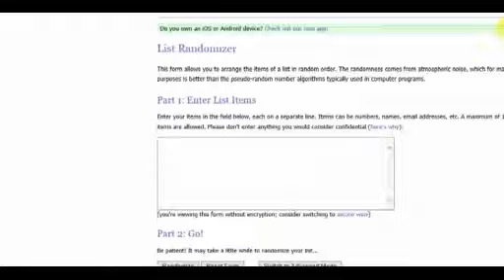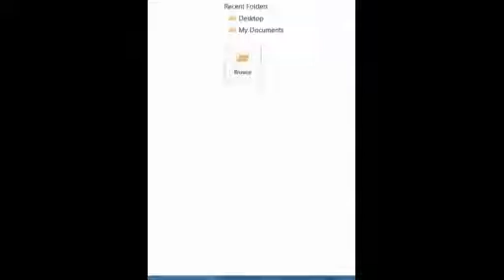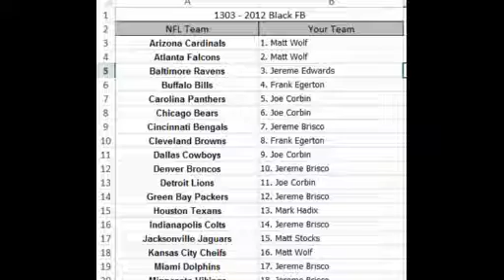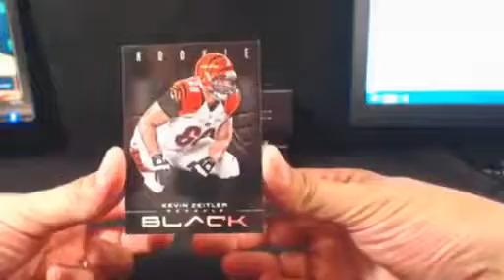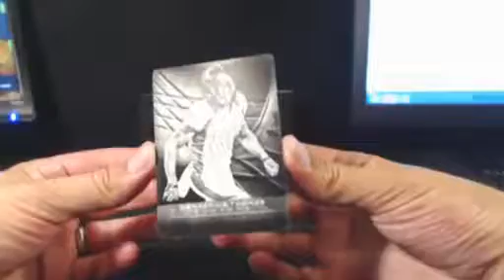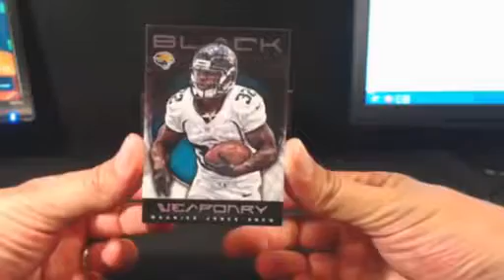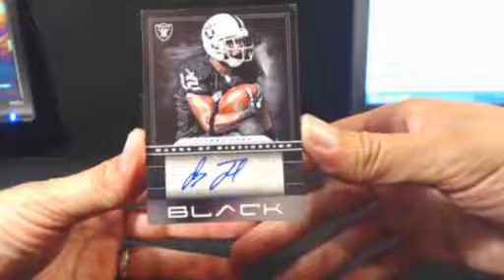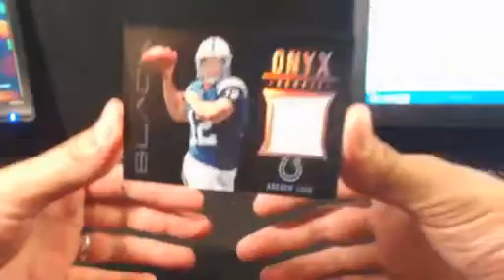1303 BLACK FB